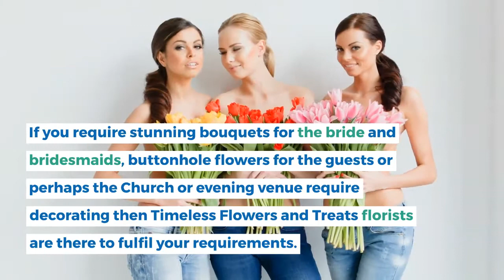Timeless Flowers and Treats Fantastic florists working in the Washington Galleries Newcastle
If you require stunning bouquets for the bribe and bridesmaids  or buttonholes for the guests or perhaps the church or evening venue requires decorating then go to Timeless Flowers and Treats to help you to fulfil your wishes.